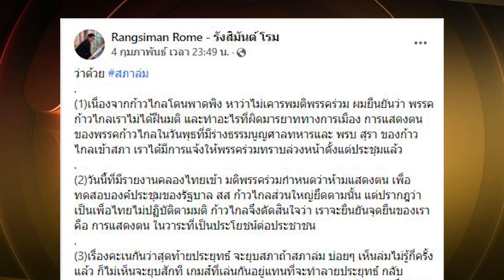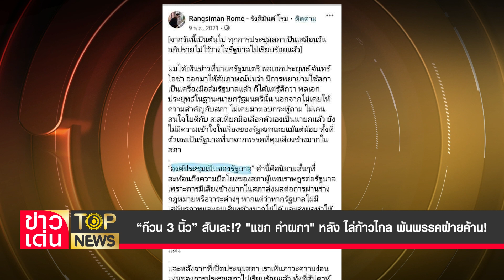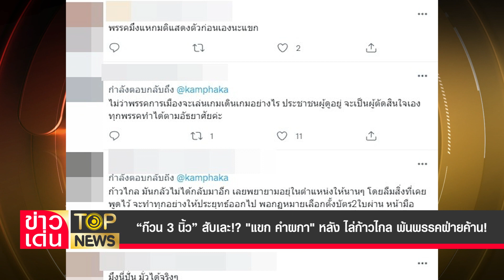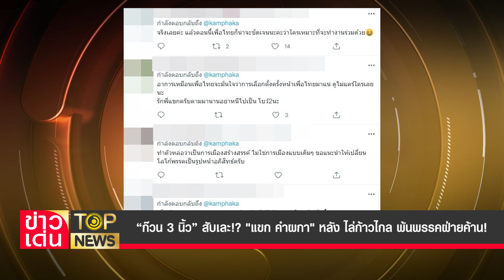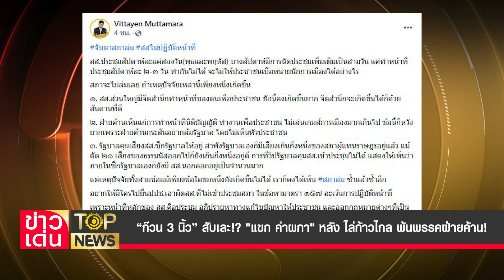“ก๊วน 3 นิ้ว” สับเละ!? "แขก คำผกา" หลัง ไล่ก้าวไกล พ้นพรรคฝ่ายค้าน! | ข่าวเด่น | TOP NEWS